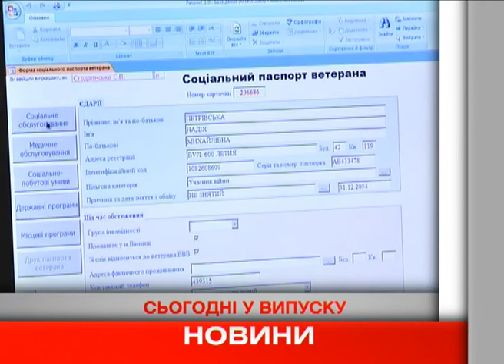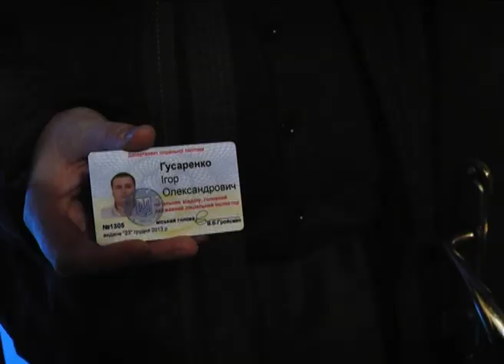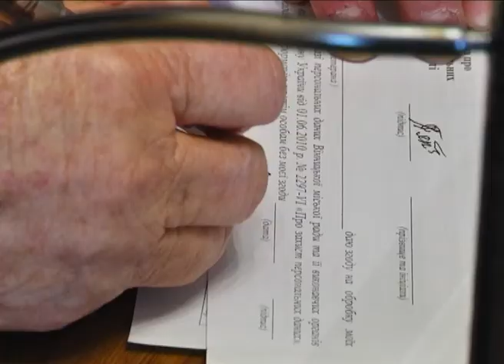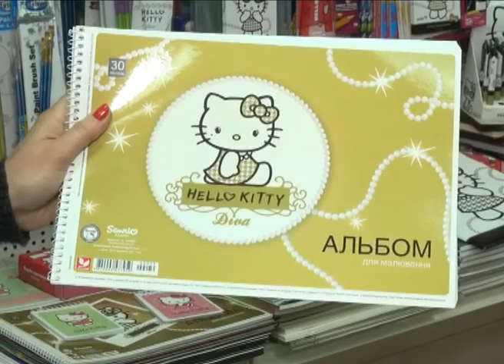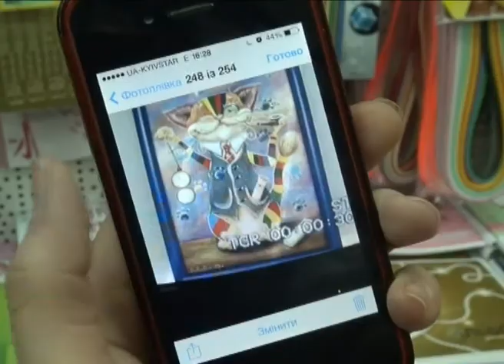Телеканал ВІТА новини 2014-03-10